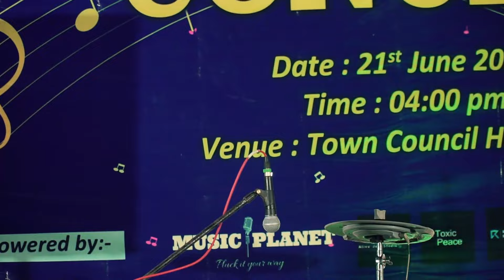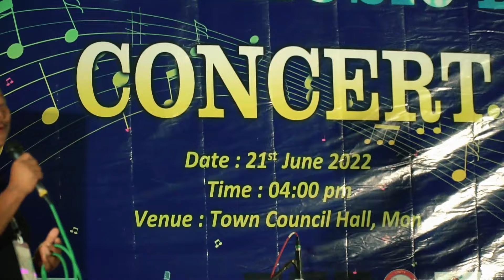World Music Day 2022 cum youth voters' festival Mon Nagaland Part 3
Downloading and uploading on YouTube and Facebook personal account is restricted

World Music Day  Organizing team
Mr Nathan Konyak A.E.O,
Lima ,Honted